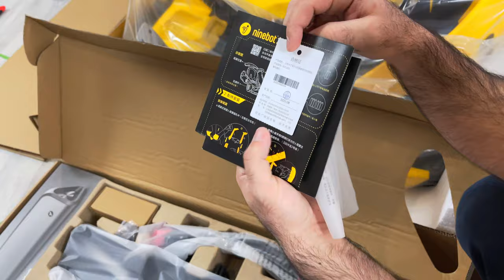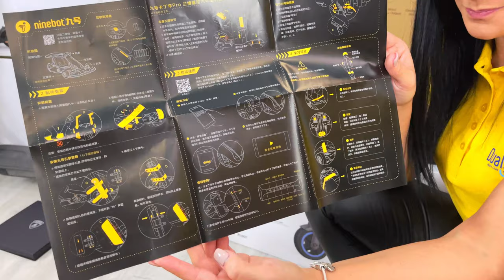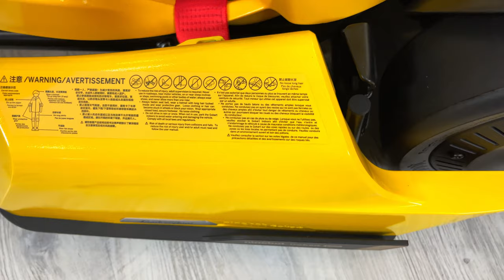Xiaomi Ninebot GoKart Pro Lamborghini - Kart-ul care atinge o viteza de 40km/h, pe muzica preferata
Xiaomi Segway Ninebot GoKart Pro - Lamborghini Edition - 40km/h, 96Nm, Autonomie 25km, Boxe incorporate, Bluetooth, Baterie 432Wh Quad-Airduct, Galben